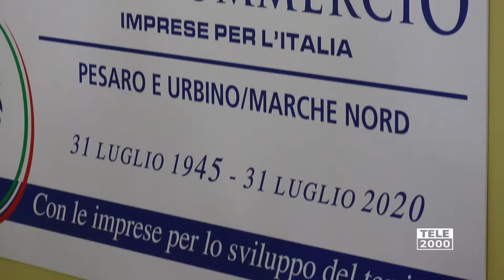Celebrati a Mondavio i 75 anni di Confcommercio Pesaro-Urbino